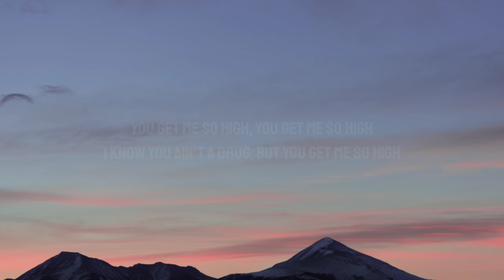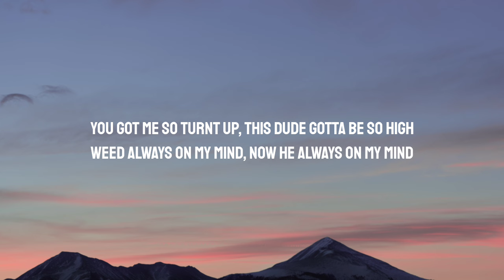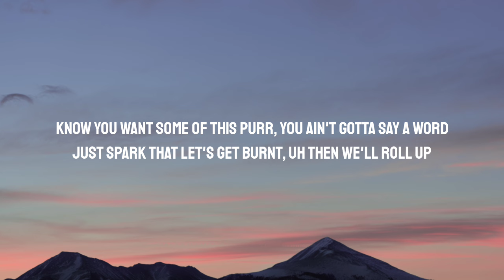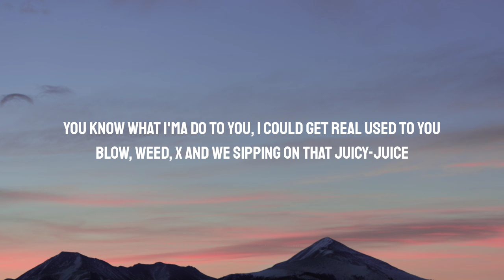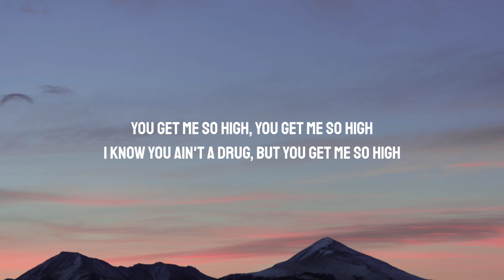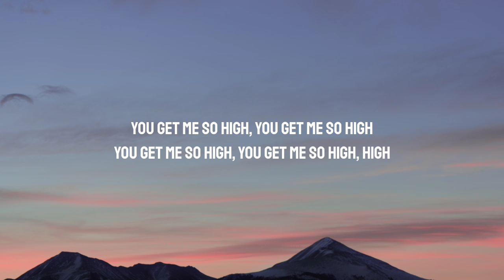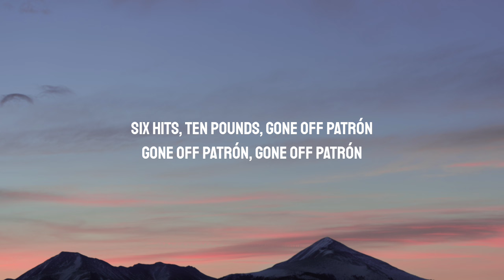Doja Cat - So High (Lyrics) "you get me so high"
Lyrics:

[Pre-Chorus]
Blow, weed, coke, pop X
Speedin' up the heartbeat bangin' in my chest
When you put it on me you relieve my stress
You got me so high, takin' deep, deep breaths

[Chorus]
You get me so high, you get me so high
I know you ain't a drug, but you get me so high

[Post-Chorus]
You get me so high, you get me so high, high

[Verse]
You got me so turnt up
This dude gotta be so high
Weed always on my mind
Now he always on my mind
Doja...
Know you want some of this purr
You ain't gotta say a word
Just spark that let's get burnt, uh
Then we'll roll up
A hunnit fuckin' blunts
All up in my mouth
Now I'm all up in yo
This nigga got pounds of it
All up in his trunk
Now we both look Asian
He wavin' and I'm drunk
I got dank shit in my cup
You know what I'ma do to you
I could get real used to you
Blow, weed, X and we sipping on that juicy-juice
That's just what she choose to do, uh
Man, this shit these drugs will do to you

[Pre-Chorus]
Speeding up the heartbeat bangin' in my chest

[Outro]
Six hits, ten pounds, gone off Patrón
Gone off Patrón, gone off Patrón